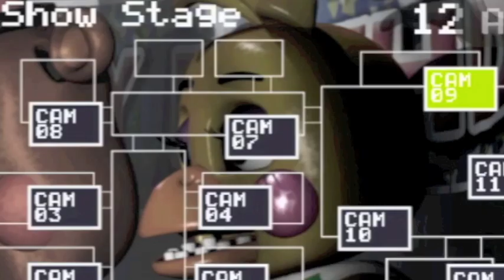YTP: Mama Luigi works at Freddy Fazbear's Pizza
I make other good videos (not really) and I will NOT always stick with FNAF. I want subscribers that support what I am and what I'm doing on this channel, not ones that only care about one particular thing. Actually, I find it pointless to subscribe just because of this, if you want to stick with this video, though, then just simply like it, but if you want to stick with ME, THEN YOU CAN subscribe, I hope you understand.

Mama Luigi is Working at Freddy Fazbears Pizza, both of them, and random stuff happens like Toy Chica wanting a Happy Meal, Balloon Boy and Mangle see Mama Luigi, Steve randomly followed Mama Luigi so he can do random stuff, phone guy says things that aren't important, and the Marionette saying "Hey" to Mama Luigi.